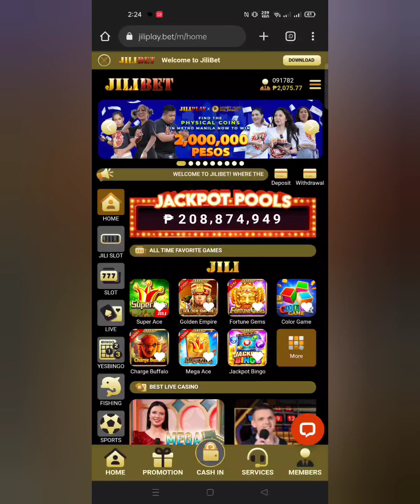JDB CAISHEN COMING BET 20 AND 10#jilibet